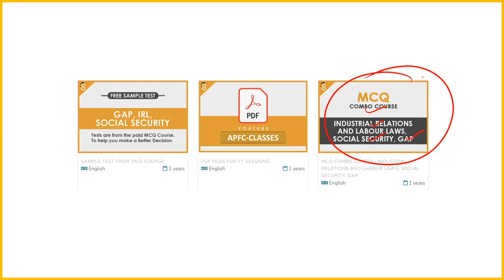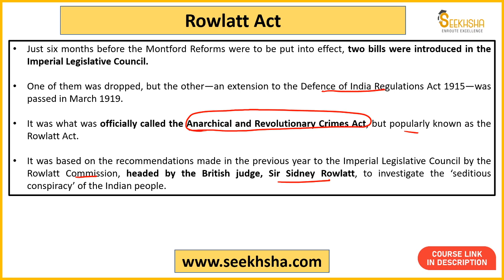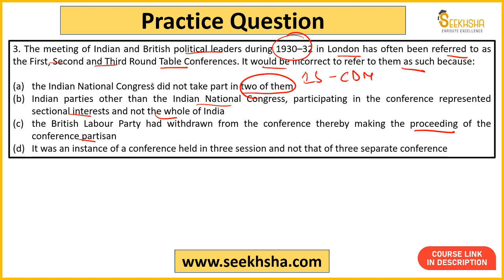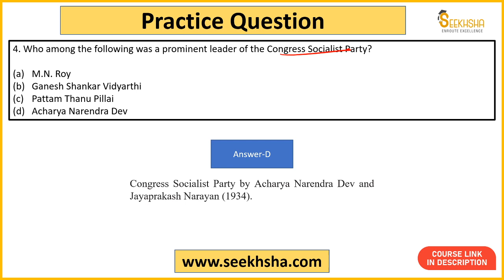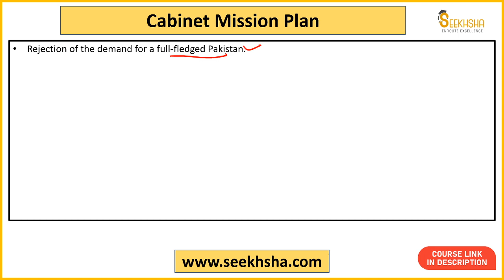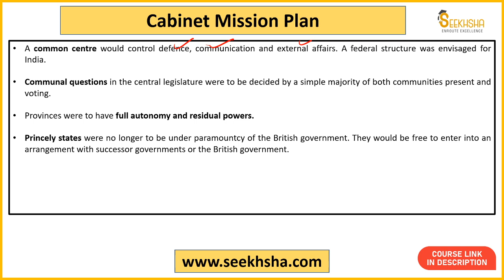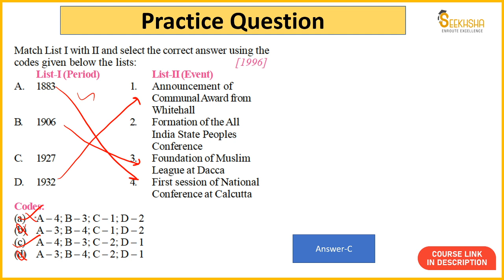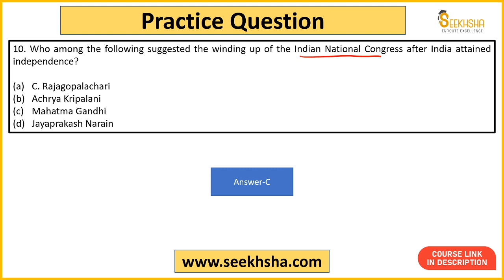L 30- MCQs Indian Freedom Struggle apfc ​